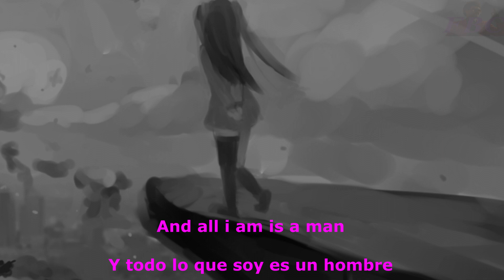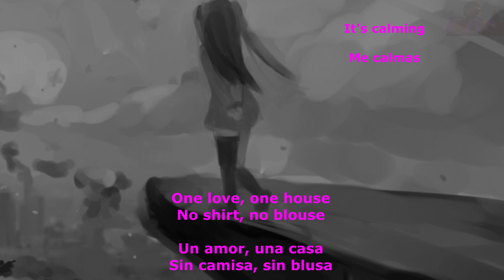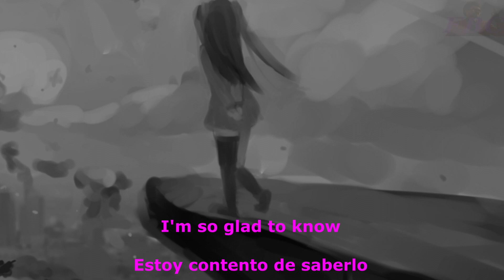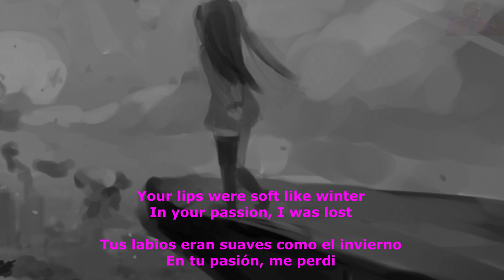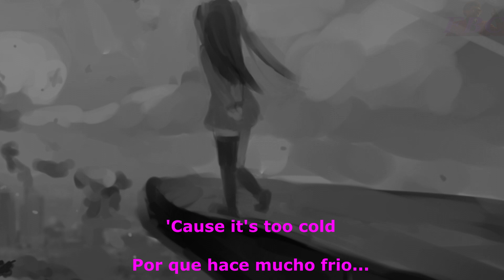After Dark x Sweater Weather Ft.Neuro-Sama (Mashup/Sub-español)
LEER DESCRIPCION

Buenos dias, Buenas tardes o Buenas noches a todos los que veran este video en algun momento!
Aprovechando una parte del tiempo libre que se tiene, se me ocurrio hacer este "tipo" de video, ultimamente he estado viendo mucho a Neurosama, y cada vez esta mejorando más la voz respecto al cantar.
en esta ocasión, traigo este video "mashup" que quize probar, combinando 2/3 canciones en 1.

¿Por que hacer esto?
Solo por diversión y pasa tiempo, más que nada.
quize hacerlo como un gusto, y compartirlo para ustedes también.

Cualquier comentario, like o subs ayudan de apoco este canal, Gracias.